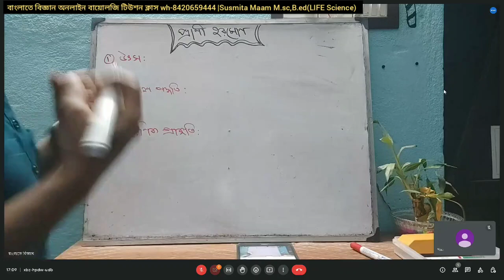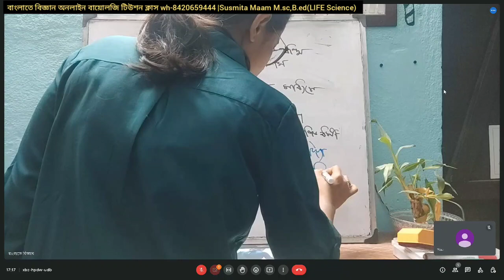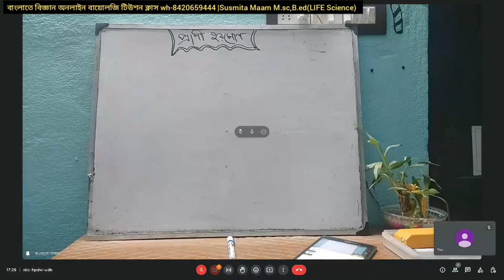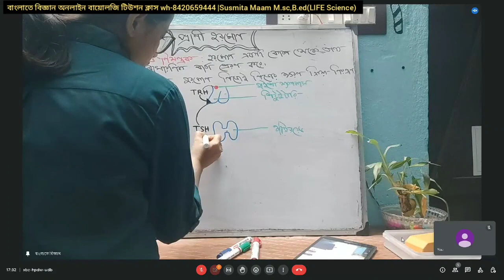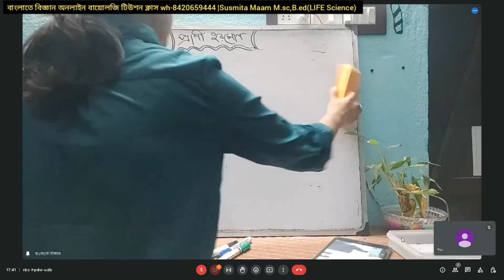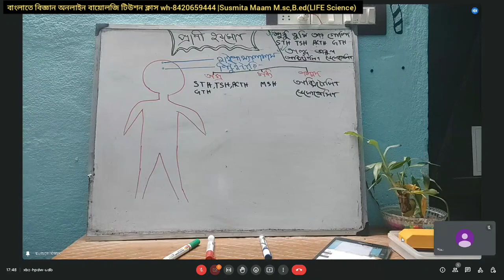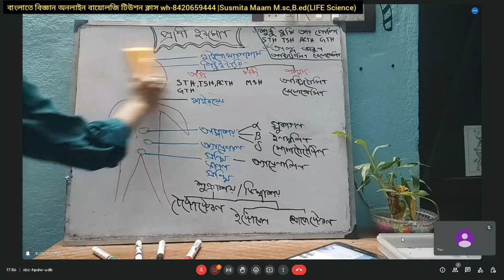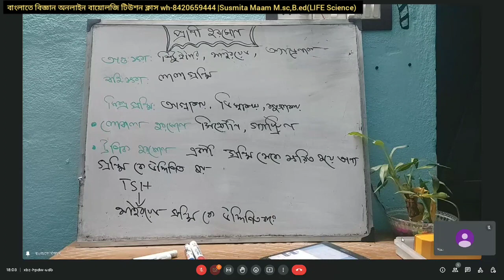রাসায়নিক সমন্বয় ও নিয়ন্ত্রণ class 11 Biology |class 11 biology chapter 20(part 1)